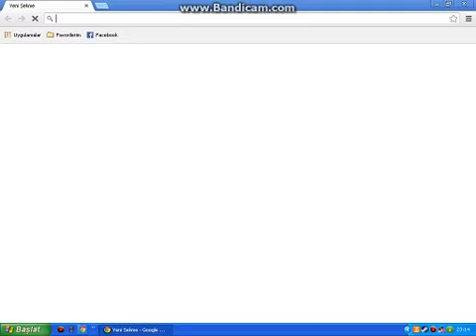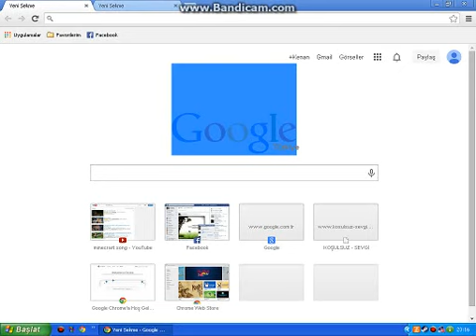Arkadaşlar tavsiyeye ihtiyacım var :)